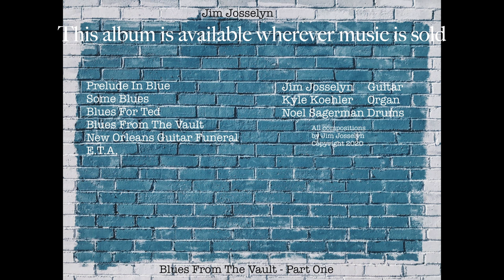Blues For Ted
Ted Dunbar was a musical genius and simply great person I had the pleasure of knowing and studying with at Rutgers University in the 90's. This one is for him and features Kyle Koehler's organ and Noel Sagerman's drums.